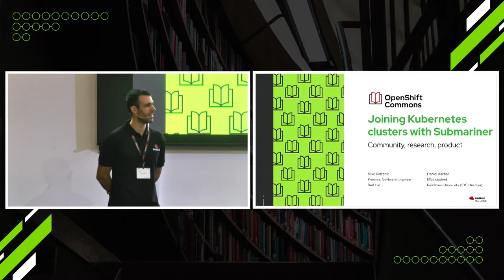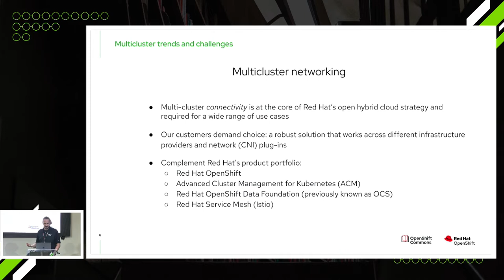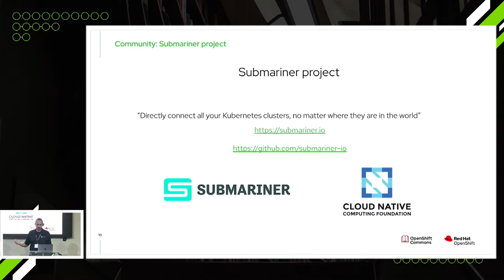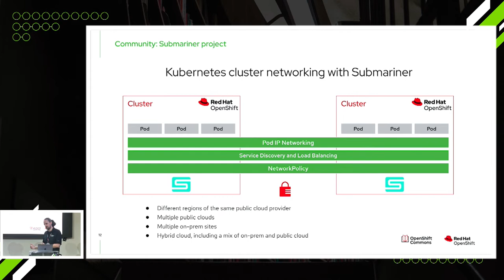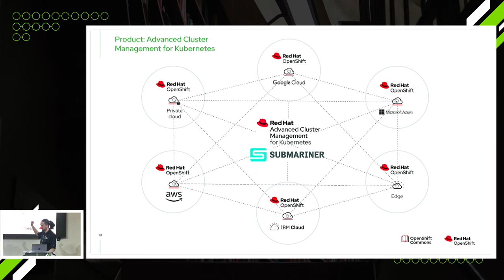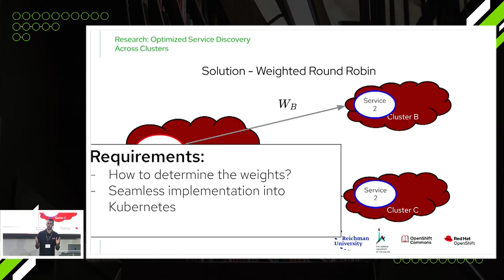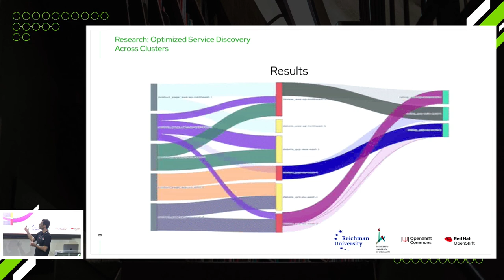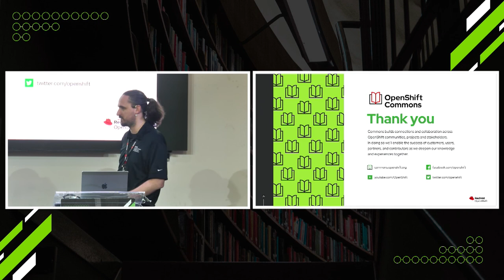Joining Kubernetes Clusters with Submariner Mike Kolesnik/Red Hat Daniel Bachar/Reichman University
Joining Kubernetes Clusters with Submariner: Community, Research, Product
Mike Kolesnik (Red Hat) & Daniel Bachar (Reichman University)
Hebrew
מיכאל ודניאל
full agenda: